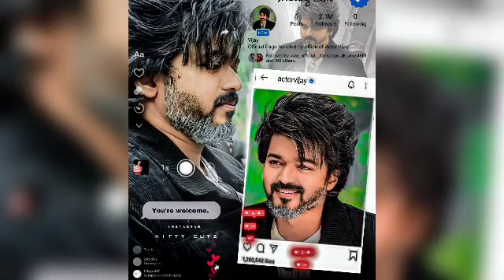LEO Movie Official New Poster | Thalapathy Vijay | Lokesh Kanagaraj | 7 Screen Studio | Anirudh